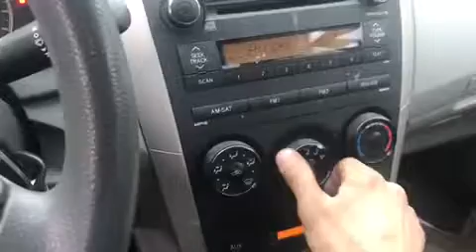K0307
2010 Toyota Corolla